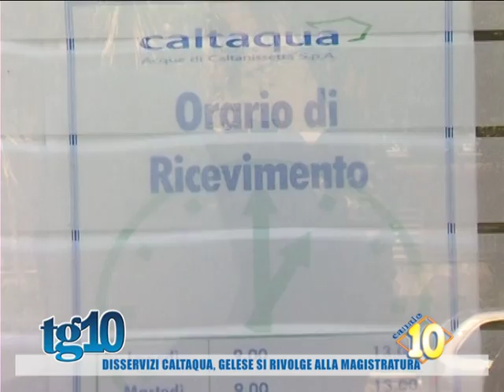Disservizi Caltaqua, gelese si rivolge alla magistratura